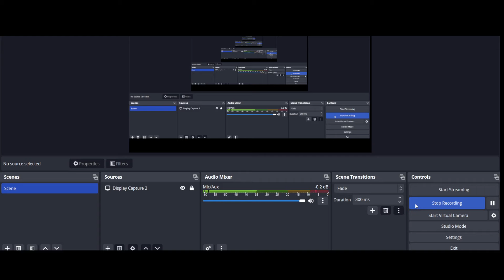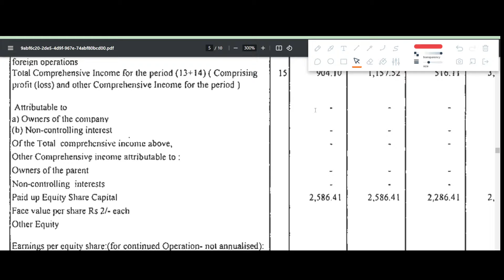AEROFLEX INDUSTRIES Q3 results 2024 | AEROFLEX results today | AEROFLEX Share News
AEROFLEX INDUSTRIES Q3 results 2024 | AEROFLEX INDUSTRIES results today | AEROFLEX INDUSTRIES Share News | AEROFLEX INDUSTRIES Share latest news today

In this video we discuss the Q3 FY24 results of AEROFLEX
1. AEROFLEX Q3 2023 Results
2. AEROFLEX Q3 results
3. AEROFLEX share analysis
4. AEROFLEX share latest news
5. AEROFLEX Q3 performance analysis
6. AEROFLEX Important ratios
7. AEROFLEX dividend